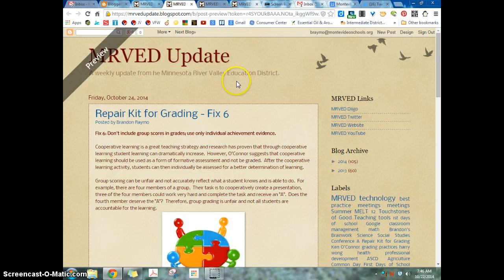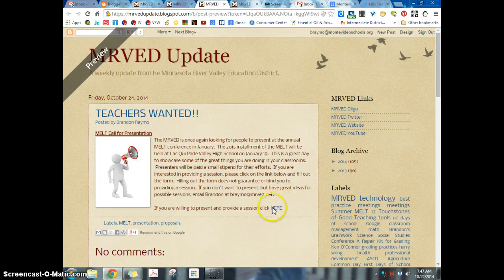MRVED Update October 24, 2014